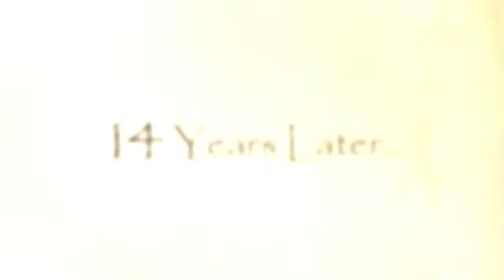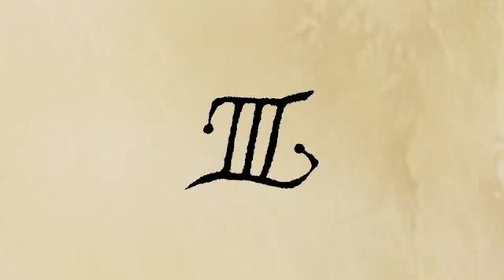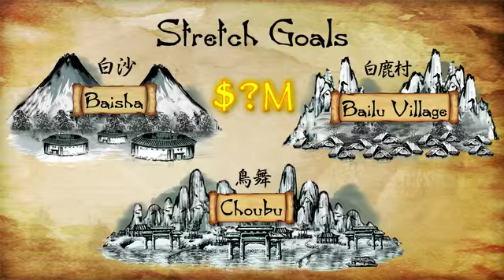Shenmue 3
14 years of Patience, Endurance, Waiting, and Perseverance.
Now, we can make the dreams come into reality.
Thus, the saga begins!